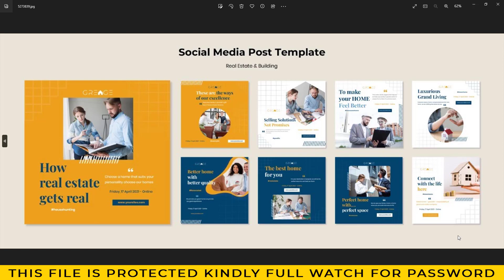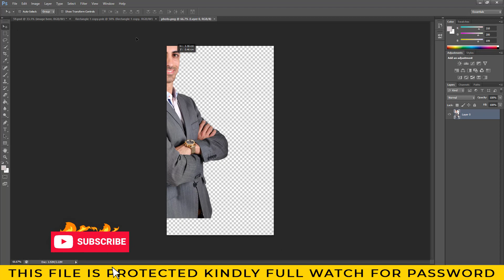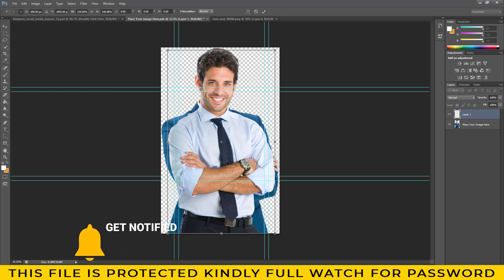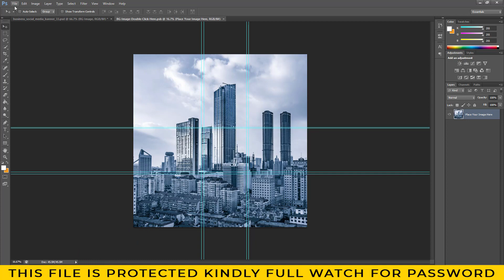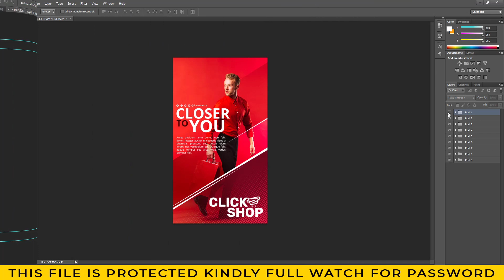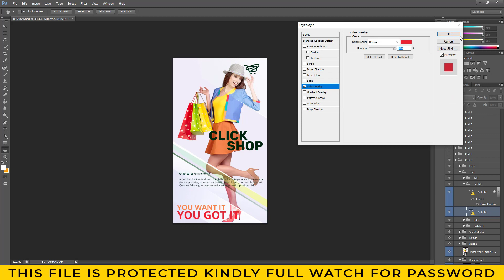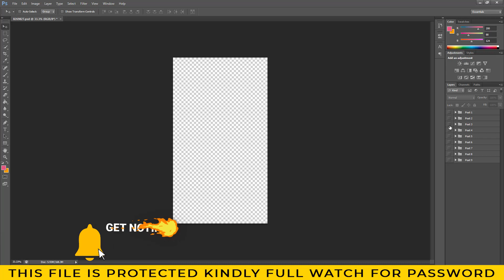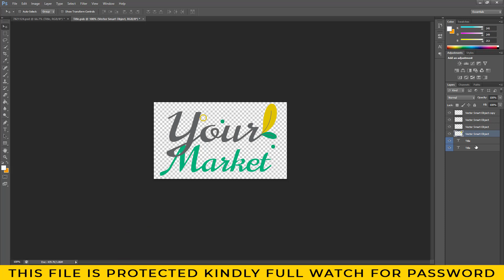Digital Marketing Agency Social Media Post Flyer in Photoshop Psd | Tutorial How to Edit | 2023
👉THIS FILE IS PROTECTED KINDLY
FULL WATCH FOR PASSWORD